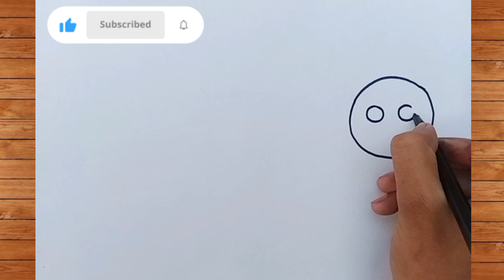How To Draw Easy || Easy Drawing step by step|| Drawing with Paintaris